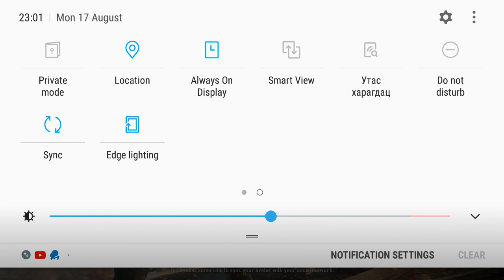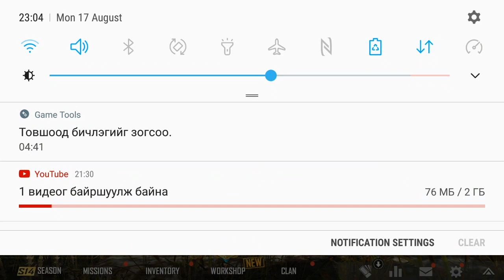2020оны 8-р сарсарын 18өдөр